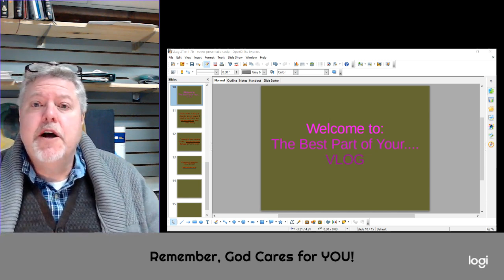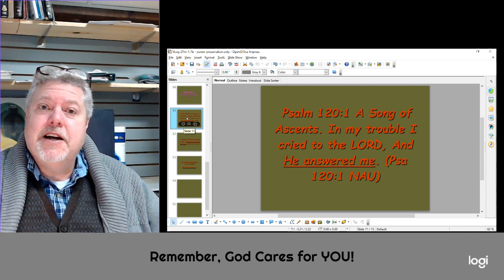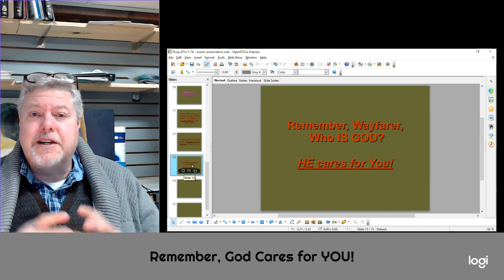Wayfarer Series Ps 120 V1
Looking at each of the Psalms of Ascent and seeing Who God is and What He does for us.